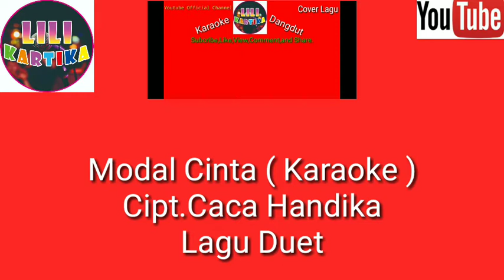Modal Cinta || Karaoke || Cover || Dangdut || Lagu Duet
Lili Kartika Modal Cinta | Cipt.Caca Handika | Duet Dangdut | Cover